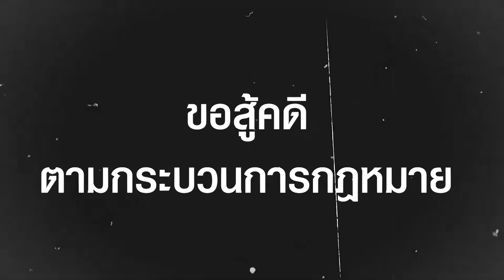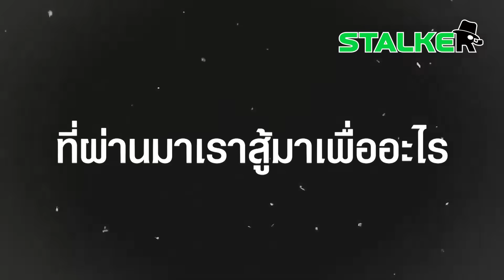“เจ๊ปอง” เด็ดเดี่ยว ไม่เอานิรโทษกรรม สู้ด้วยกฎหมาย หากผิดจริงยอมติดคุก | STALKER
“เจ๊ปอง” ย้ำจุดยืน ไม่นิรโทษกรรม ขอสู้คดีตามกระบวนการกฎหมาย ถ้าผิดยอมติดคุก